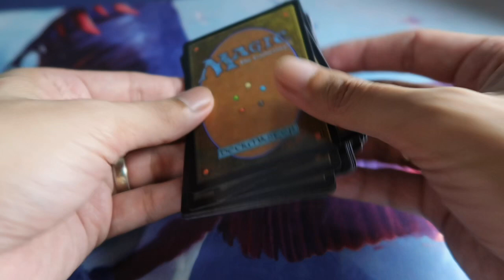Booster Opening #10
Fun and exciting things awaits for all when we reach our milestone.